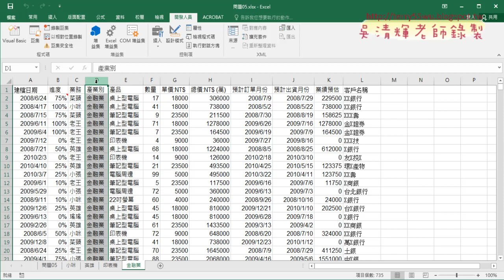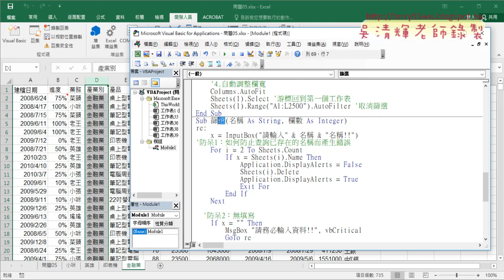06 建立VBA篩選的共用副程序與呼叫